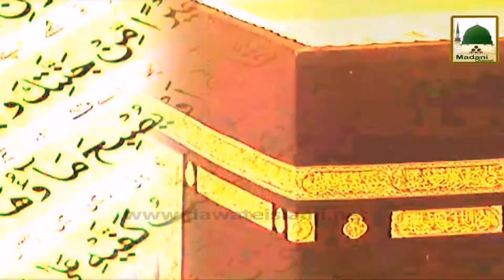Ramadan Ki Purkef Yadain (Ep-27) - 1435 2014 (1)_chunk_2